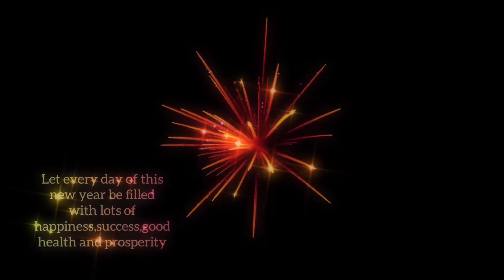Happy New Year 2022 | Happy New Year Whatsapp Status Video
Wishing all my dear friends,families and subscribers a very happy and prosperous new year 2022.May this new year bring lots of joy,happiness and good health to everyone